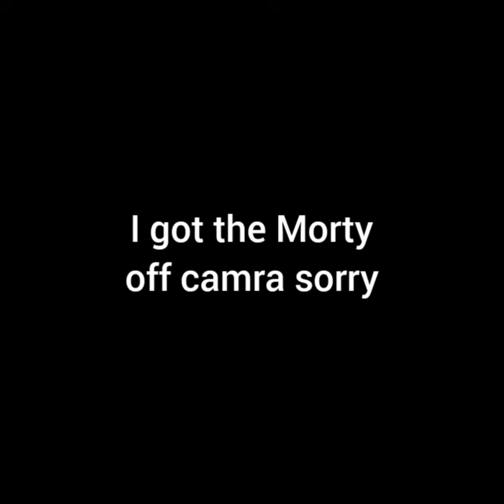Playing Pocket Mortys... Going to catch the new Morty.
In this video I try to catch a new morty that just came out.

-Tannor Henningsen
Mon, June 15 2020